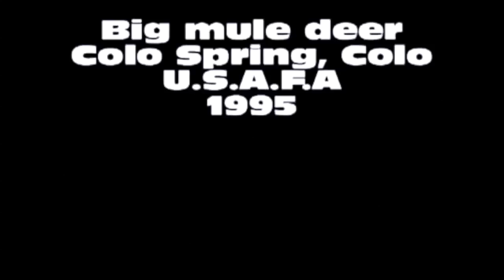Colorado (Big Mule Deer)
Big mule on the Air Force Academy
Colo Springs, Colorado